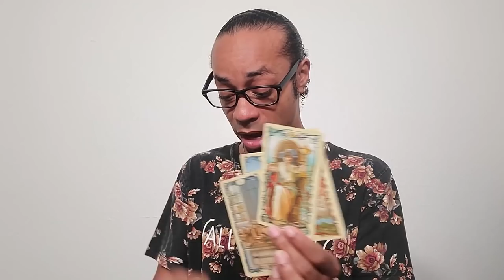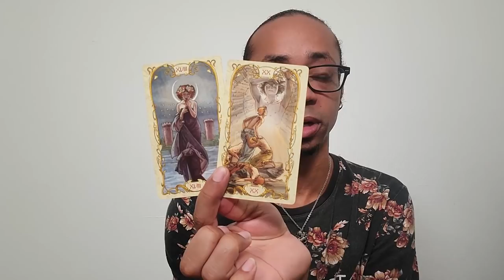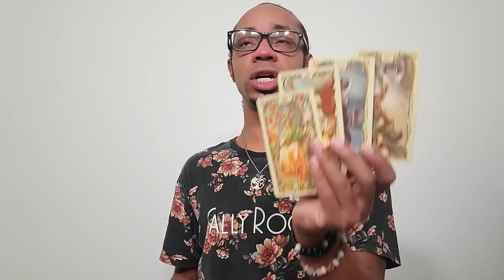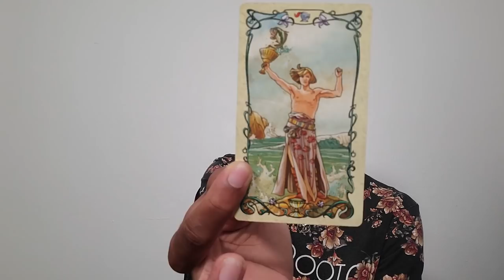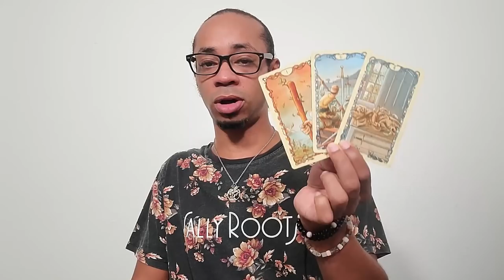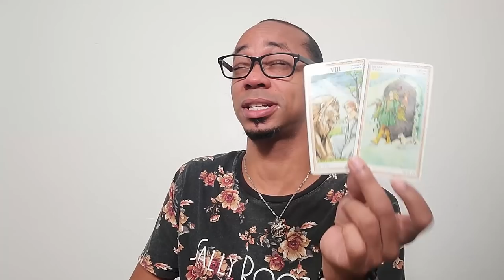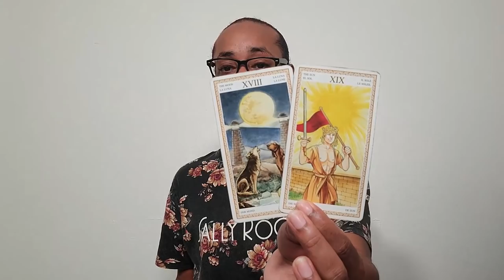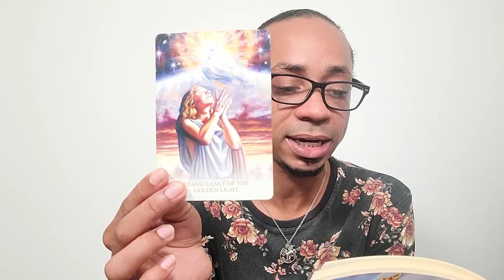Morning Coffee Collective Tarot Reading ~ * Calling All Light Workers *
In this collective tarot reading, we find that there is a call going out to the available lightworkers (ie, those who wish to be of service) on the planet, but the method by which you serve is not yet clear. The method is not important, as it will be tailored to the individuals that show up and what their specific strengths are.

🔮Timestamps🔮
00:00 - Preview
00:23 - Intro
03:51 - Reading
31:43 - Clarification
44:25 - Closing Oracle Guidance

30 min - $65
60 min - $130

Available oracle decks:
~Crystal Mandala
~Sacred Rebels